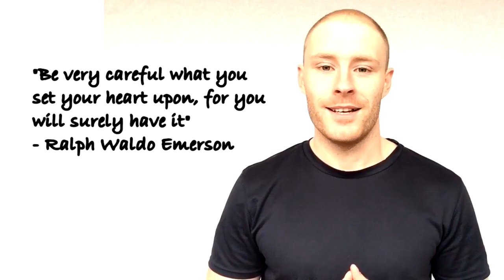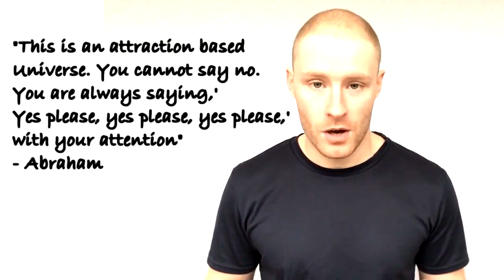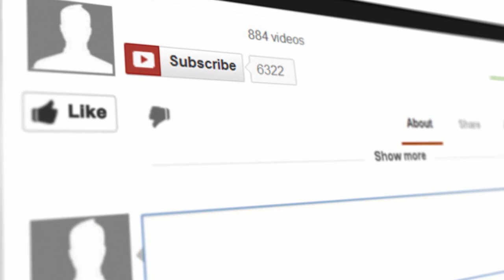Law of Attraction Quotes - 13 of the Very Best Law of Attraction Quotes to Inspire and Lift you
Law of Attraction Quotes: Do you need a lift or a small inspiration boost? Watch this video for 13 of the very best Law of Attraction Quotes read out to inspire and lift you. BONUS funny at the end.

Be sure to leave a comment in the comment section below and tell me what your favorite Law of Attraction Quotes are...

Want to join us? and discover how we are using internet business to make our dreams come true and how you can too.

You can also connect and chat with us over on our Facebook Fanpage. Click the link and LIKE our page:

0:01 Law of Attraction tips to inspire and lift you
0:14 Ghandi, Wallace D Wattles, Bob Proctor
0:33 Wayne Dyer, Ernest Holmes, Napoleon Hill
0:49 Willie Nelson, Ralph Waldo Emerson, Genevieve Berhrend
1:10 Abraham, James Allen, Norman Vincent Peale, Matthew 7.7-7.8
1:50 What is your favorite quote? Like and Subscribe
2:03 BLOOPERS
2:22 Outro, Like comment and subscibe for a new video every Wednesday